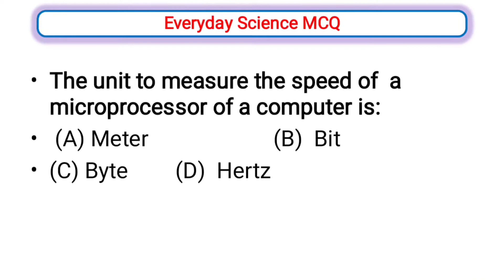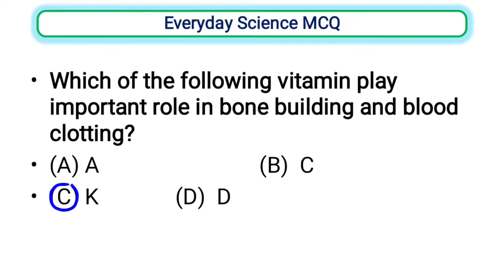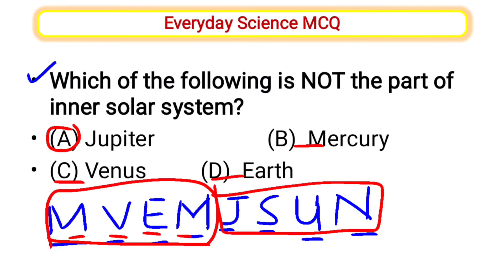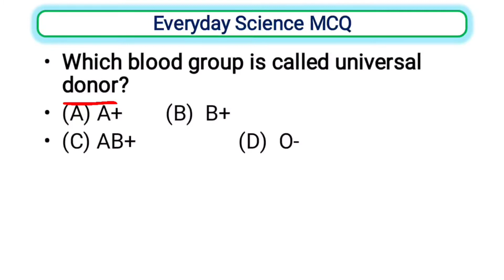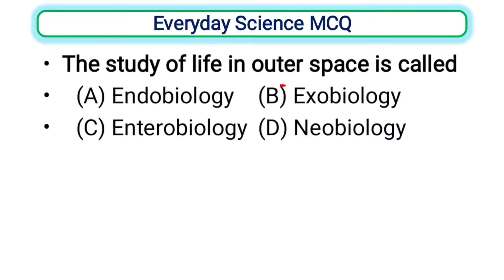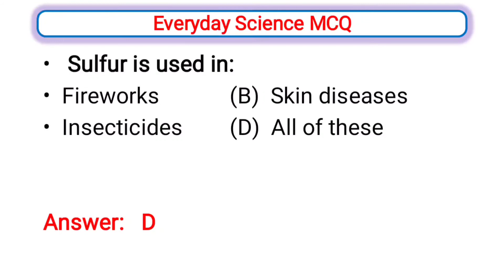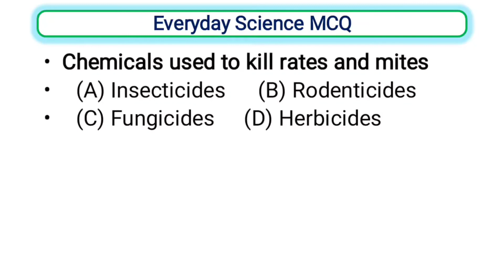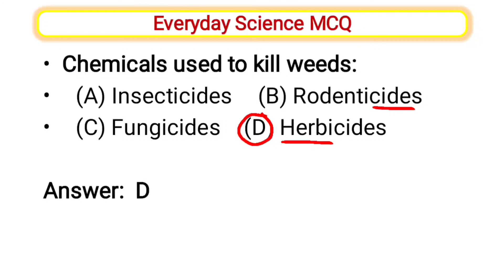Most Repeated Everyday Science MCQS| General Science| Past Papers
Government Jobs
speaking skills
listening skills
tricks
how to speak fluently
communication skills